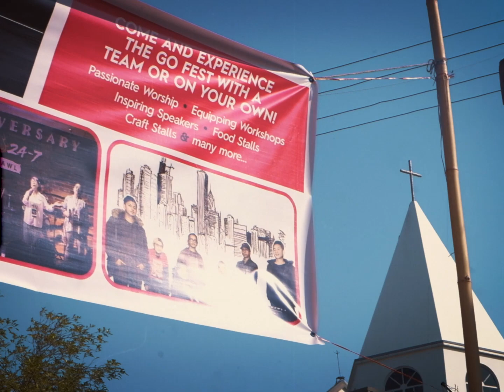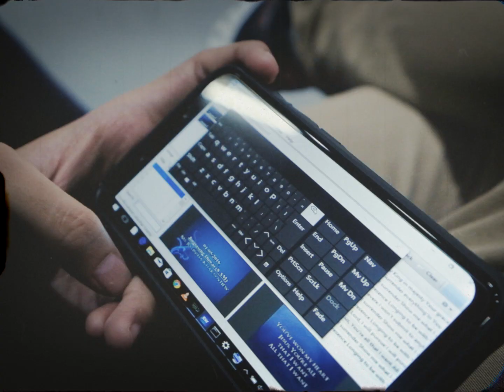More Worship in Nagaland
This video is a short highlight film of More Worship in Nagaland.